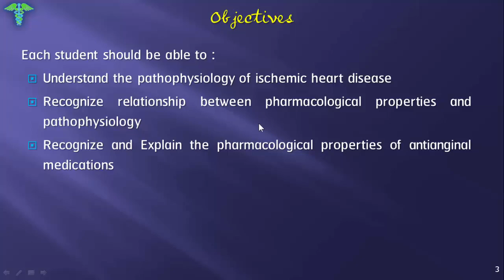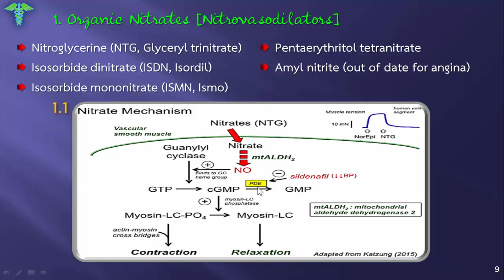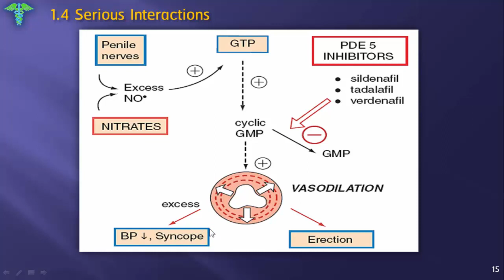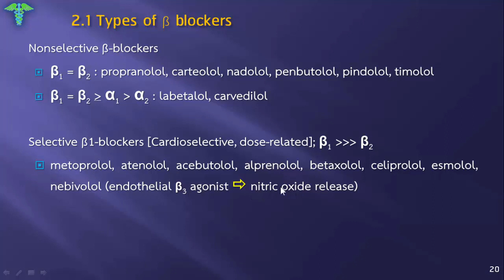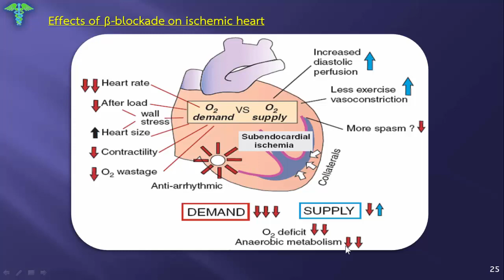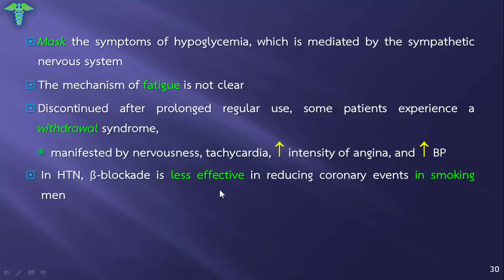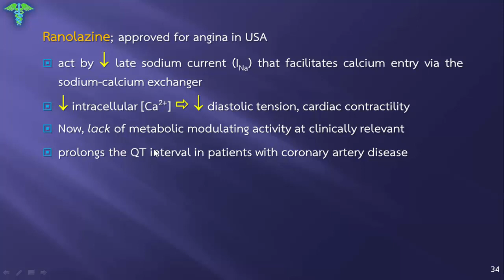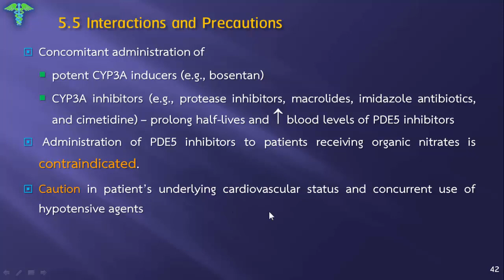MDS312 Anti-anginal drugs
เภสัชวิทยาของยาในโรคระบบไหลเวียนโลหิต สำหรับ นศพ.